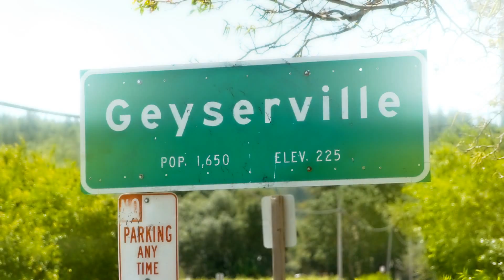Eli Booker - Sonoma Academy Grad - Lead Role in For What It's Worth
Local Sonoma Academy graduate Eli (Elijah) Booker stars as SONNY in this summer's feature film being shot in Geyserville, CA For What It's Worth.